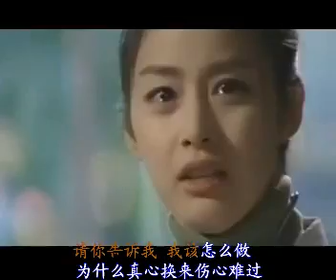林立 為什麼我的真心 換來你的絕情